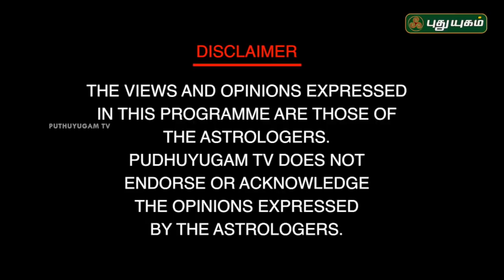விதியை முறித்தெறியும் ஜோதிட சூட்சுமங்கள்! சிவ கு சத்தியசீலன் குருக்கள் Neram Nalla Neram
விதியை முறித்தெறியும் ஜோதிட சூட்சுமங்கள்! சிவ.கு.சத்தியசீலன் | Neram Nalla Neram | PuthuyugamTV